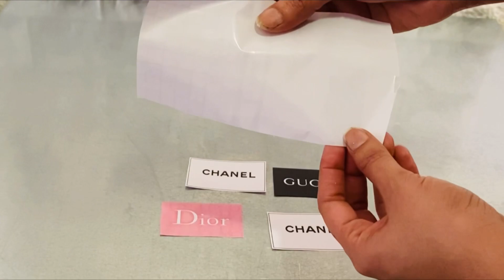How To Make Makeup Theme Toppers | Cakenshapes Episode 197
How To Make Fondant High Heels | ෆොන්ඩන්ට් Makeup Pouch | Fashion Bags | Cakenshapes Episode 197

 In this vedio I am going to show you how to make fondant high heels, fashion bags and makeup pouch. hope this video will help you along with your cake jounery.